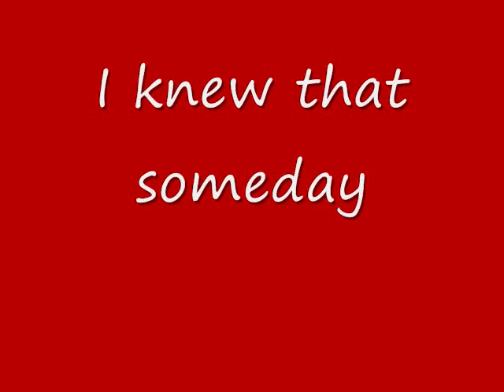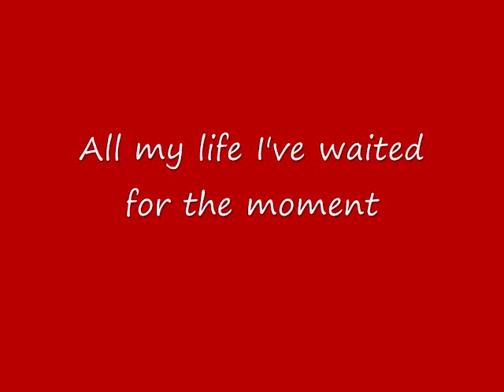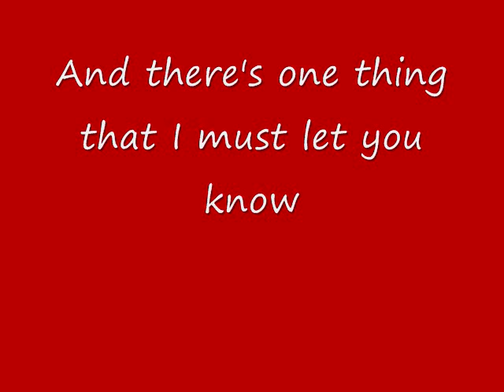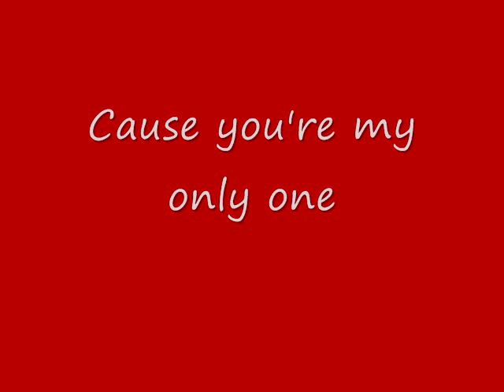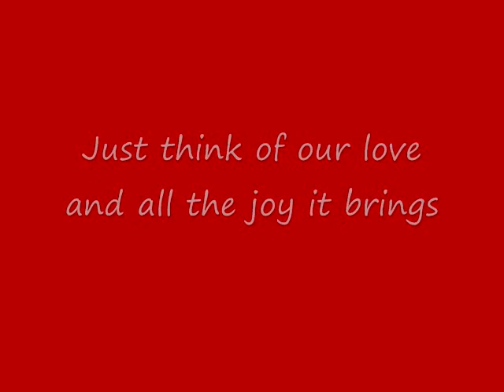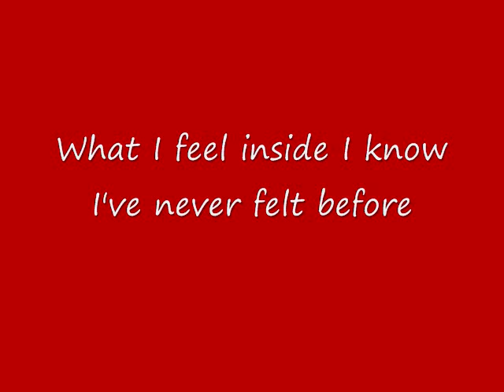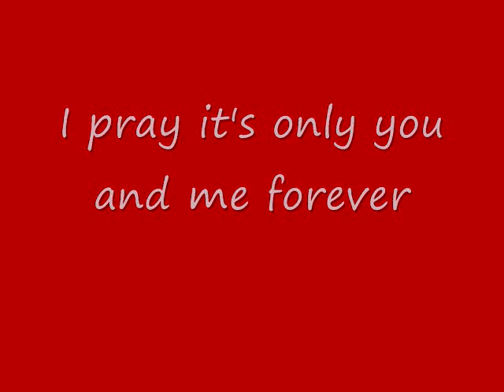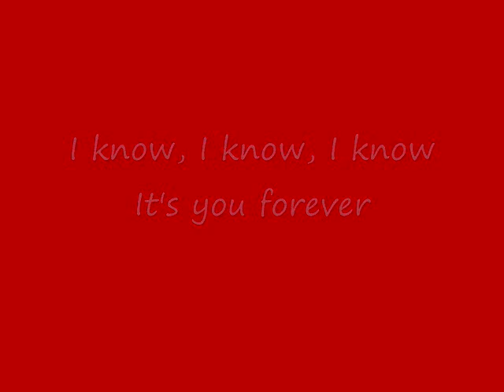Steve Tirado - Patricia (With Lyrics)